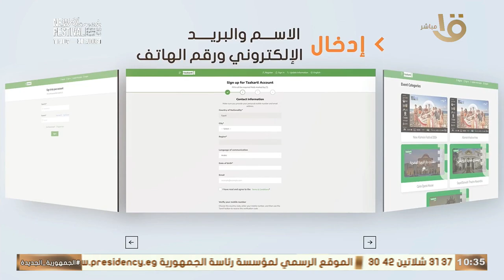تعالى أعرف أزاي تحضر أنشطة مهرجان العلمين ⁉️